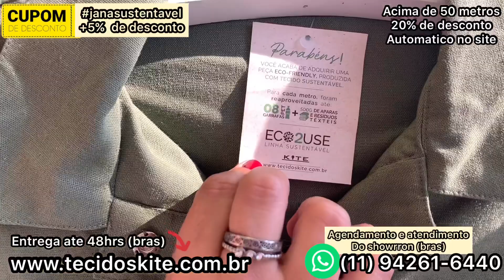NOVA LINHA DE TECIDOS SUSTENTÁVEL NA DISTRIBUIDORA KITE#tecidos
A cima de 50 metros
Automatico